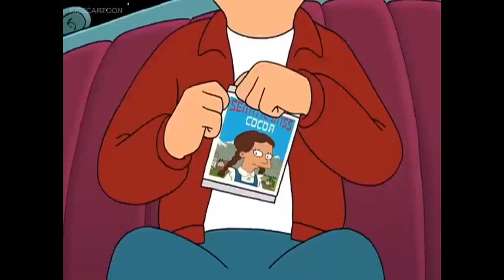Futurama: The Sting Part 6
Taya tells the others about her dream and what she was told, explaining that if it's true, then he must still exist in some form or another. When she opens his locker, she is disappointed to find that it is completely empty. Fly then comes in, saying that he pawned most of the stuff in Classified's locker for closure, keeping only one item because it turned out to be a present for Taya: a one-eyed stress-relieving doll. Taya marks this as proof that Classified is still alive and is communicating to her in her dreams. However, a quick brain scan leads the others to conclude that Classified told her about the present before his death, and that she subconsciously blocked it out in her grief. In other words, they begin to think that Taya might be going crazy.

Later that night, Taya has another dream in which Classified is still alive. She is convinced, however, that Classified must still be alive, since he treats her very romantically, and that she couldn't be treated any more so by her own imagination. When Classified takes her sleigh-riding on the ice fields of Hyperion, he gives her his jacket before telling her to wake up once again. Taya is reluctant to accept that this is just another dream, but wakes up anyway. Her hopes are once again dashed until she discovers that, although she is very much awake, she is still wearing Classified's jacket. Since Classified was buried in this jacket, she is once again convinced that Classified is truly alive.

Cast
Classified as Fry
Fly and Bender
Taya as Leela
Red as Farnsworth
Alex as Hermes
Gia as LaBarbra
Twilight as Amy
Oh as Zoidberg
Glenn as Father Changstein El-Gamal
Baloo as Scruffy
Gloria as Kug
Mr Krabs as Terry